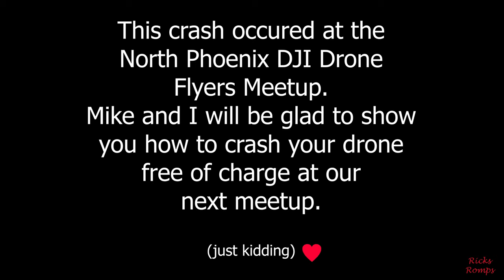Flying rod and a drone crash! 96.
This short video shows a drone crash and a flying rod. Hmmm
Crash video provided by Mike of the North Phoenix DJI Drone Flyers Meetup.

The Tripod I use:
(Upgraded pan and tilt head) Magnus VPH-20 Video Pan & Tilt Fluid Head:

The camera grip I use-Vertical Battery Grip for Panasonic Lumix:

My metal detecting shovel I use:

Garrett Digger Carbon Steel Hand Held Serrated Spade Shovel: